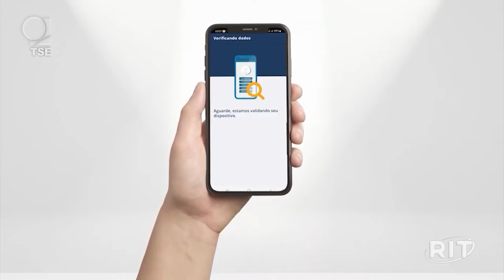Alexandre de Moraes proíbe celular na cabine de votação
Os eleitores deverão deixar o celular com o mesário e, após a votação, retirarem.